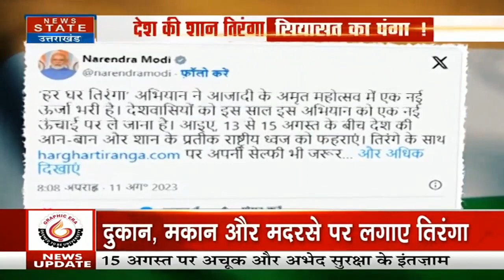Har Ghar Tiranga फहराने की पीएम मोदी की अपील के बाद, शुरू हुआ सियासी हंगामा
पीएम मोदी की अपील के बाद बीजेपी ने देश भर में हर घर में तिरंगा अभियान शुरु कर दिया है...दरअसल पीएम मोदी ने देशवासियों से स्वतंत्रता दिवस के दिन हर घर में तिरंगा लगाने की अपील की थी...हालांकि हर घर तिरंगा अभियान सियासत की भेंट चढ़ता दिख रहा है...समाजवादी पार्टी के सांसद ने इसपर सवाल उठाते हुए बीजेपी पर आरोप लगाया है...

After PM Modi's appeal, BJP has started tricolor campaign in every house across the country... Actually, PM Modi had appealed to the countrymen to put tricolor in every house on Independence Day... Although every house tricolor campaign Politics seems to be on the rise... Samajwadi Party's MP has raised questions on this and accused BJP...

News State Apps डाउनलोड करें:
Download Android and iOS Apps for more updates: